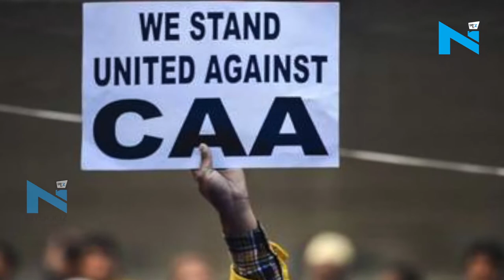Patna: Nitish ने PK और Pawan को दिया दो टूक जवाब, कहा- जहां जाना है चला जाए, हमें कोई ऐतराज नहीं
नागरिकता संसोधन कानून का लगातार विरोध कर रहे जदयू नेताओं को मुख्यमंत्री नीतीश कुमार ने दो टूक जवाब दे दिया... सीएए पर जदयू के स्टैंड के खिलाफ प्रशांत किशोर और पवन वर्मा के बयान पर प्रतिक्रिया देते हुए नीतीश कुमार ने कहा कि यह तरीका ठीक नहीं है। वे विद्वान व्यक्ति हैं। मैं उनकी इज्जत करता हूं...